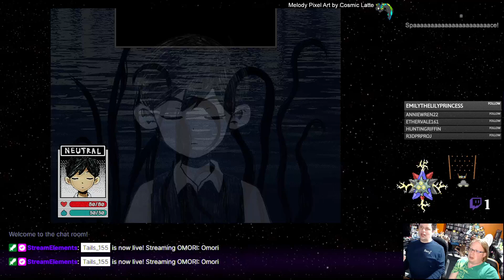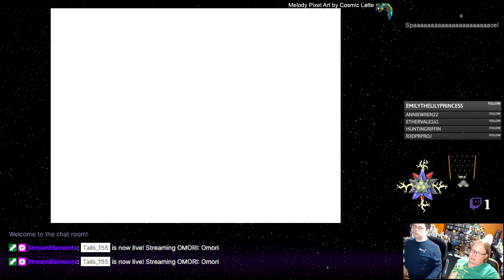Omori - 32 - Kel and Hero's Parents